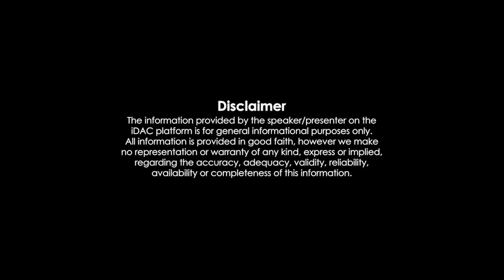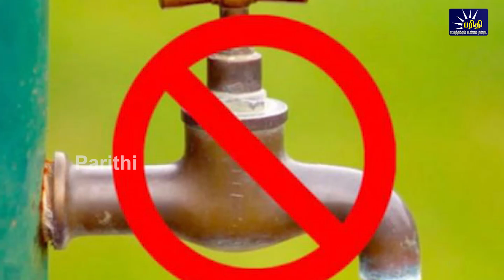மதியநேரச்செய்திகள் | 18.02.2023 | Lunchtime News 📰